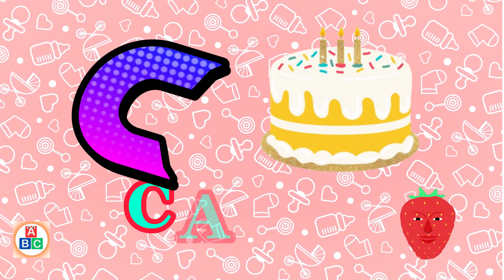Alphabets ABC Phonics Song for PreSchool & Kindergarten Basic Education By ABC Kids Education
"Alphabets Learning A to Z" is perfect for preschoolers, kindergarteners, and anyone who wants to strengthen their foundation in reading and writing. We believe that learning should be joyful, and we've made sure that this video is packed with laughter and entertainment.